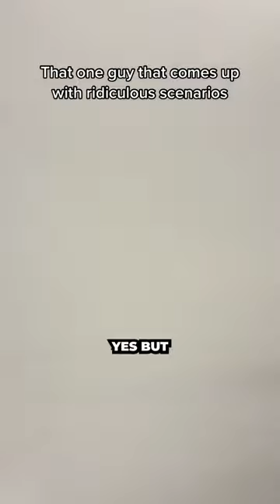That one guy that comes up with ridiculous scenarios